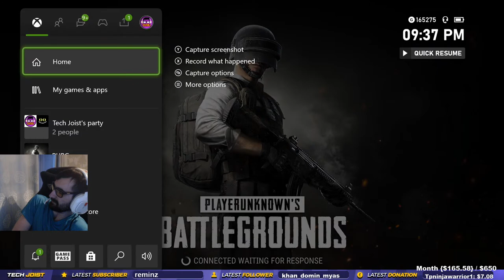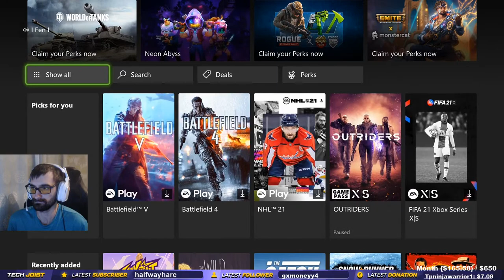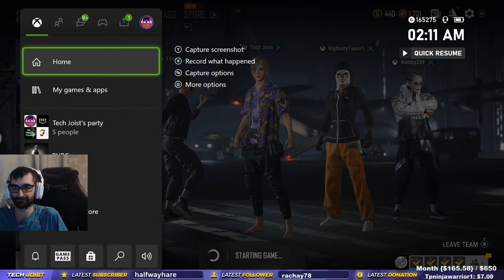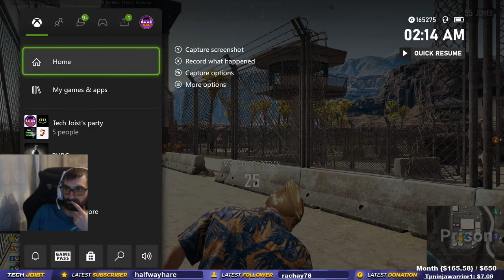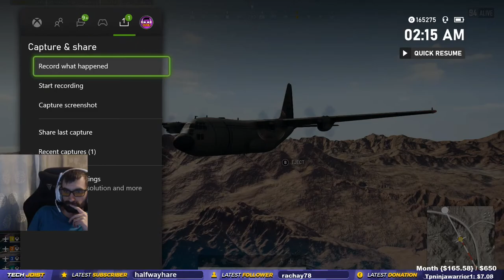PUBG CONSOLE FOLLOWER GAMES LETS GOOO